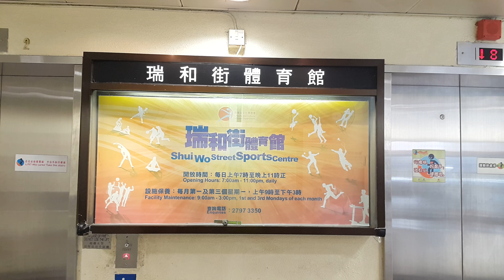20180826_香港第十四屆敬發盃羽毛球分齡賽（2018）瑞和街體育館 A